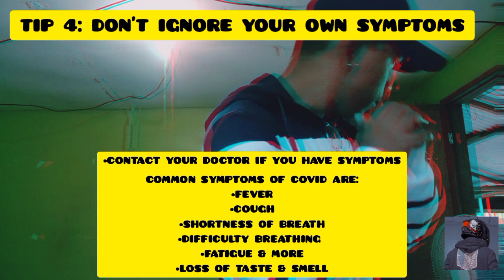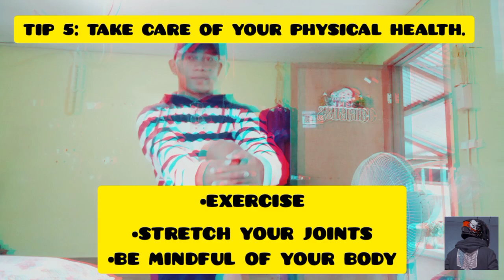5 Tips for staying safe during this pandemic/Bisaya Ko Motovlog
‼️If you have questions,concern,and/or suggestions,please drop it in the comment section.‼️

🔊For best audio,please use an earphone/headphone/headset.

💞RIDE SAFE sa inyong lahat mga paps🥰